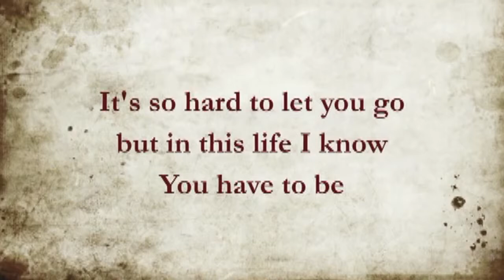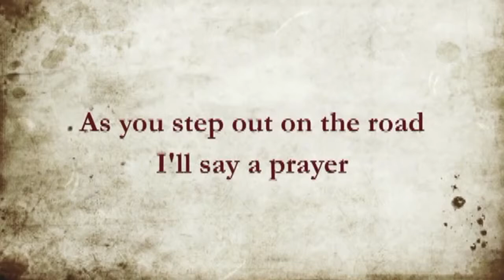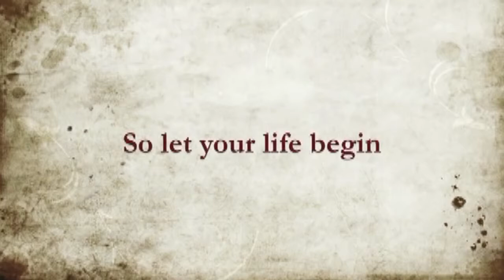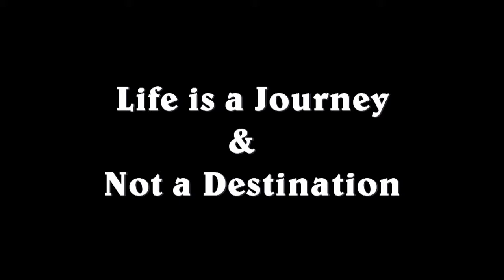O L P S School Fr Gregory Farewell In 2018 Highlight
Tittle Highlight

Prince Studio
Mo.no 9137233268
All Type Photography